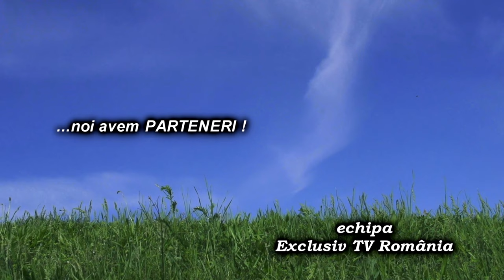LA ASAU Sedinta Consiliului Local din 12 nov FILMARE EXCLUSIV TV 4K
LA ASĂU, județul Bacău, Ședința Consiliului Local din 12 noiembrie 2020 FILMARE EXCLUSIV TV 4K.

Cu drag,
echipa Exclusiv

Vizionare plăcută !